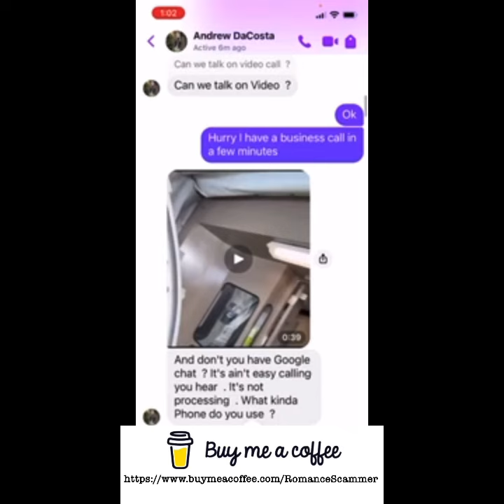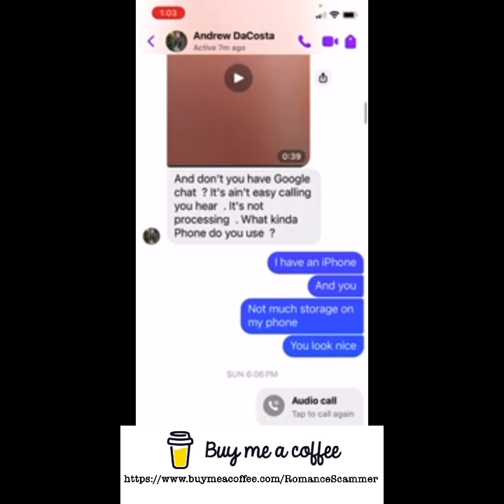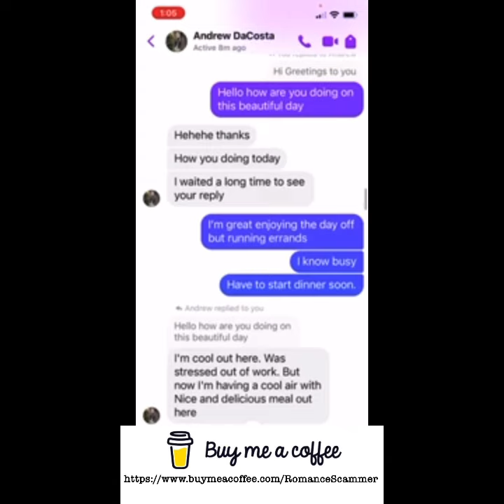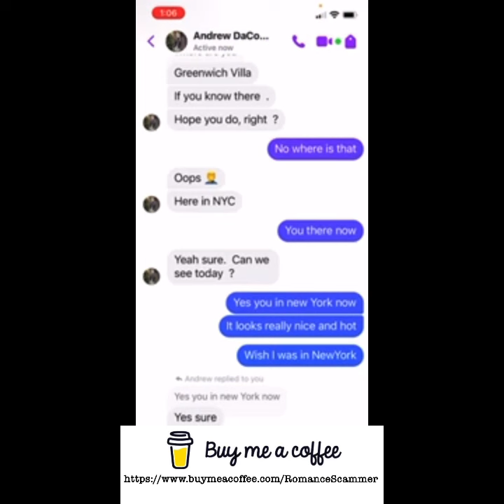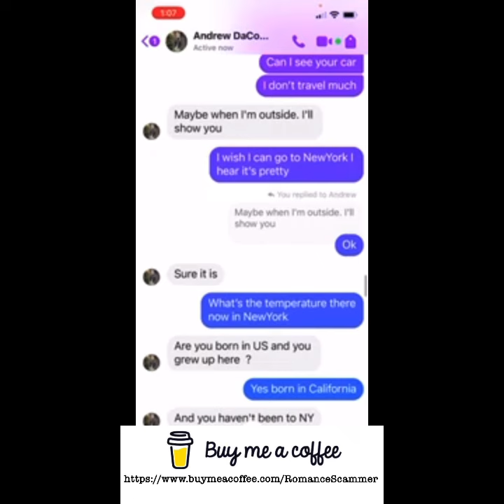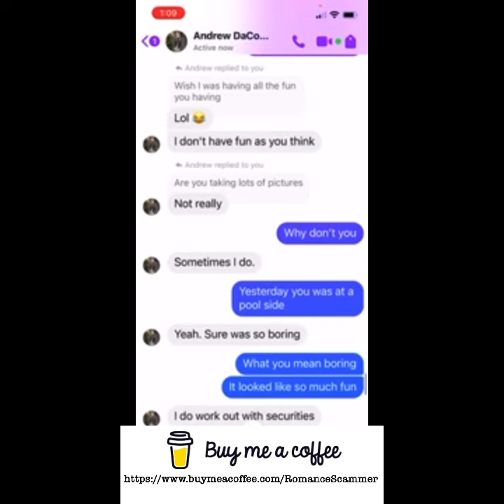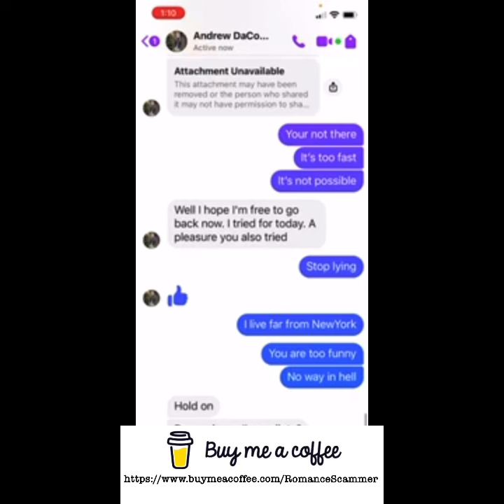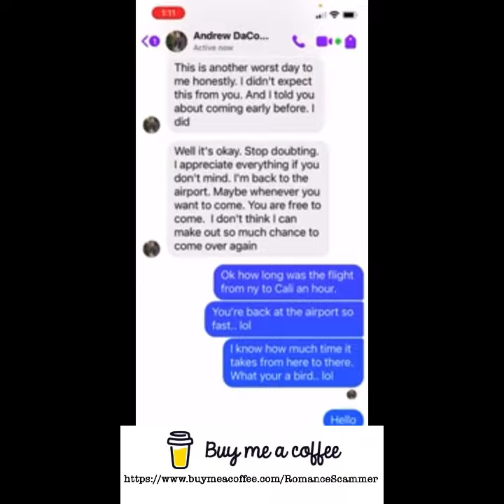Scammer NewYork is cold right now!!